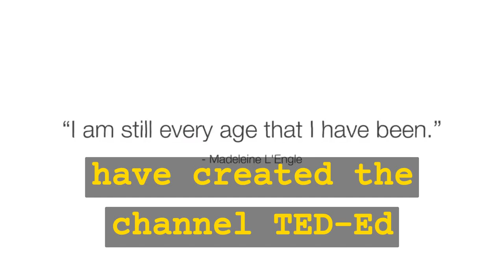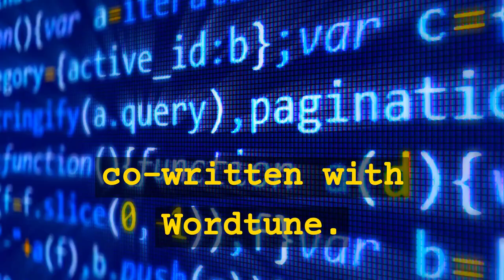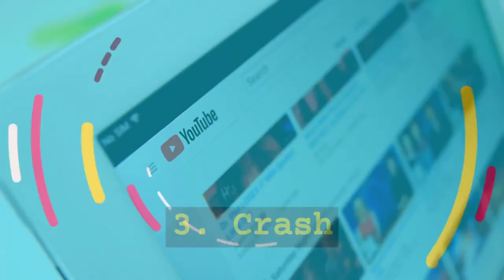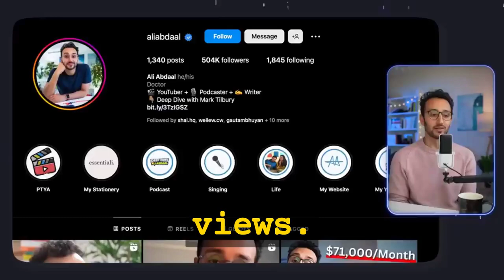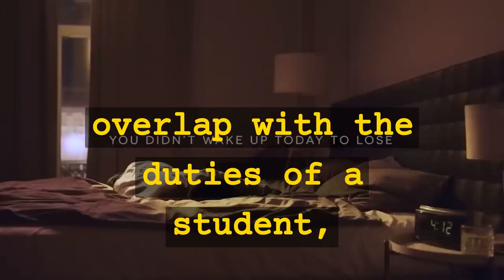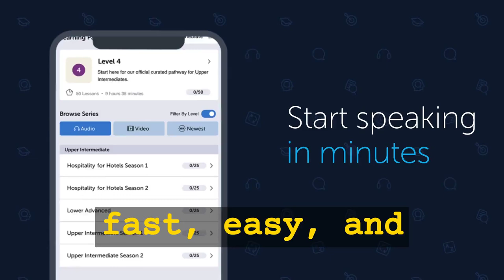10 Best Educational Youtube Channels for Students in 2023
The Best YouTube Channels For Students To Watch In 2023

1. TED-Ed
Have you ever wondered if it’s ethical to get rid of mosquitoes? Or why the only solution to treating a common cold is rest and hydration?

The makers of TED Talks have created the channel TED-Ed as an educational initiative specifically for young people. The channel has a range of animated videos designed to feed your curiosity.

2. Wordtune
AI (artificial intelligence) is transforming learning and writing. This article you are reading, for instance, was co-written with Wordtune.

Wordtune’s AI technology corrects spelling and grammar in addition to offering wording suggestions to make your sentences more concise and compelling. Rather than replacing text with machine-generated content—which isn’t going to help you learn anything—our AI tools offer a range of options for you to choose from to enhance your writing.

3. Crash Course
Education is highly valuable, but sometimes it misses out on key life knowledge. For instance, no one told me how to transition from being a student to having a full-time job.

Crash Course creates educational videos on different subjects such as literature, world history, biology, theater, and philosophy. As a student, there is plenty of life wisdom to absorb. Learn how to manage finances, for example, and balance a job while studying.

4. Ali Abdaal
Ali describes himself as a former doctor turned entrepreneur. After graduating, he worked as a doctor for two years before focusing solely on his YouTube channel, his podcast, and his company, 6med. Each year, 6med helps students apply to medical school and pass exams.

To further prove Ali’s credibility, his video, “How I ranked 1st at Cambridge University” has over a million views.

5. Self Publishing TV
It’s estimated that there is only a 1-2% chance of getting published with a traditional publisher. With such low statistics, Self Publishing TV offers a solution to publishing your work by yourself.

In each video, accomplished authors talk on topics related to producing and selling your own book. You can find advice on character development, sales and marketing, writing a screenplay, and how to write a first draft.

6. Blogilates
Studies show that exercise boosts memory, concentration, and problem-solving. But with assignments to juggle, gym memberships that cost an arm and a leg, and potential neighbors downstairs, it can be a slog to work out as a student.

If you struggle to find ways to get moving, Blogilates has over a thousand exercises and healthy eating videos. The channel’s creator, Cassey Ho, is one of the most well-known fitness YouTubers with 8 million subscribers.

7. Dr Amina Yonis
Dr. Amina Yonis has taught and lectured hundreds of students. She is a cancer researcher and runs an academic proofreading company.

On her channel, Amina shares lots of advice that helped her to complete her studies at four top universities. The channel stands out for me because of its detailed, academic tips.

8. Motivation2Study
You have a deadline coming up, so you know you need to study. But you just can’t find the motivation to absorb more information or do more research. Sound familiar? This is one of those moments where the duties of a professional copywriter overlap with the duties of a student, so here’s a recc from my personal toolkit.

Motivation2Study posts inspirational videos to stop procrastination, worry and stress. The channel also focuses on mental health awareness for students.

9. Talks at Google
Google’s YouTube channel is filled with inspiring and helpful content for students and writers.

If you struggle to focus in class, I recommend watching Dr. Gloria Mark’s talk on attention spam. Gloria is Chancellor Professor of Informatics at the University of California and is a visiting senior researcher at Microsoft Research.

10. EnglishClass101
If you’re an international student, you might be considering ways to brush up on your English language skills. EnglishClass101.com will make learning English fast, easy, and fun. Whether you are a beginner or a longtime ESL speaker, you can find practical ways to improve your skills as you navigate uni life.